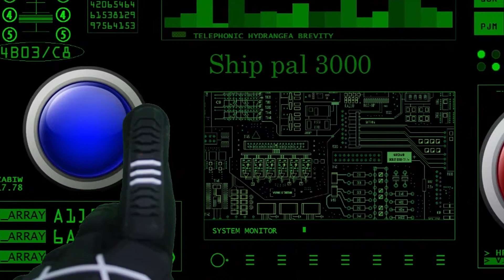Return to Sender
A space station package clerk is forced to train his new replacement. What could go wrong?